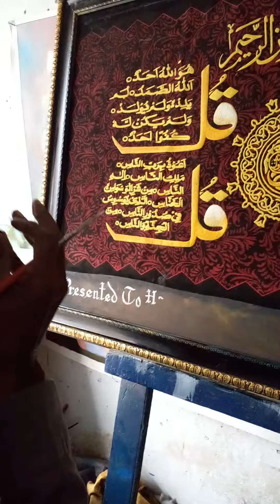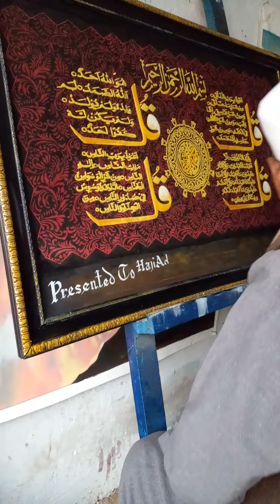10 February 2024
Cellegraphy oil on Canvas